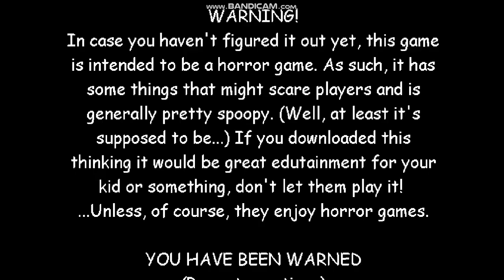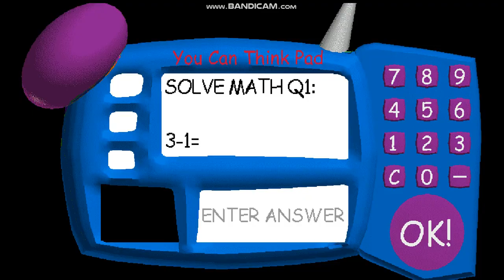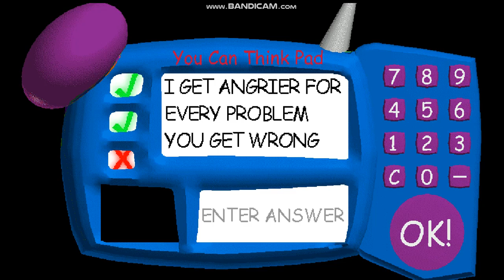Baldi's Basics but Better than the Original Gameplay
So, Emerald10 on Discord requested mw to play this thing